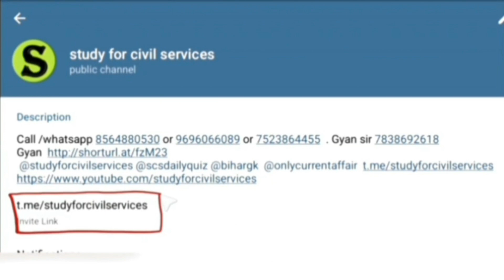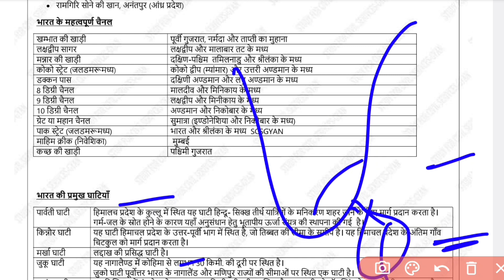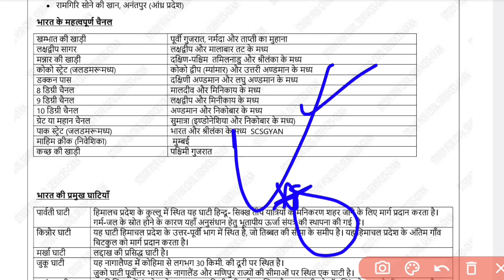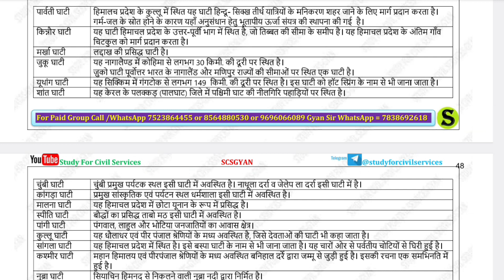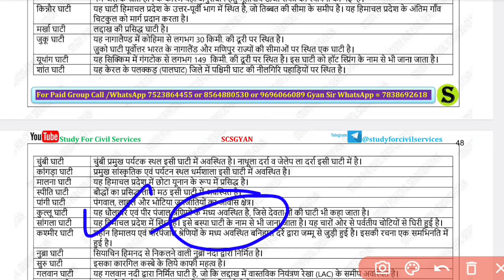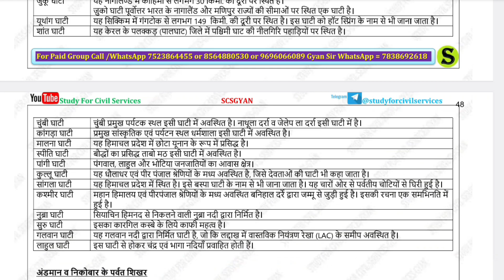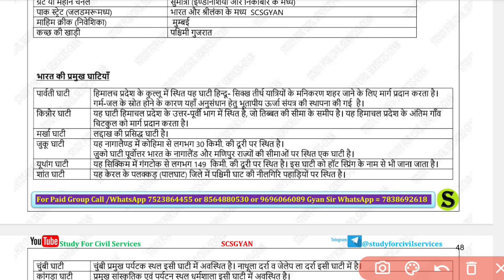Major channels and valleys of India | Uppsc prelims 2024| Ro Aro Reexam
Major channels and valleys of India | Uppsc prelims 2024| Ro Aro Reexam | By Study For Civil Services